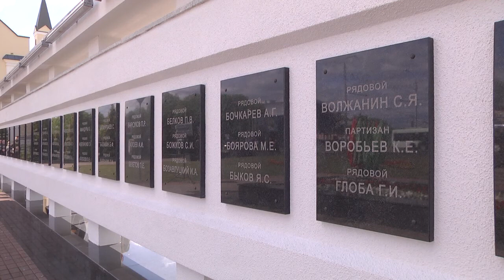Митинг на аллее Героев